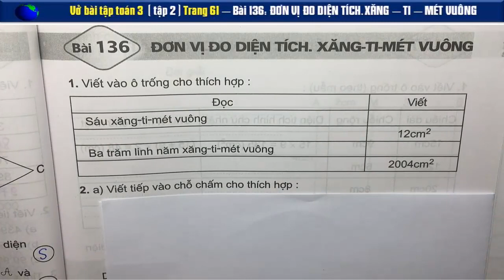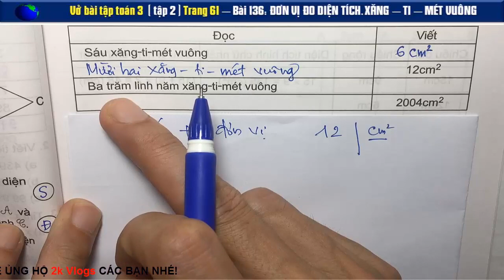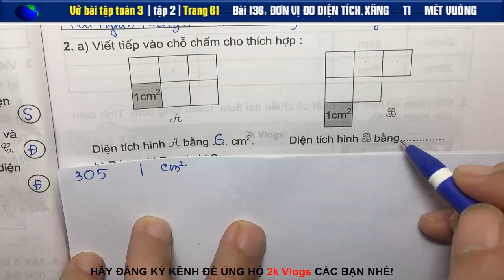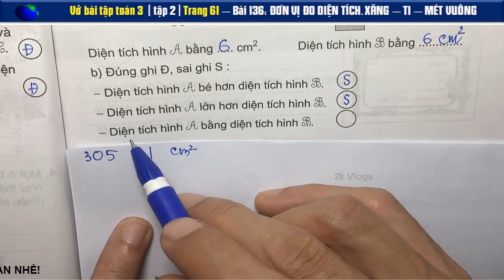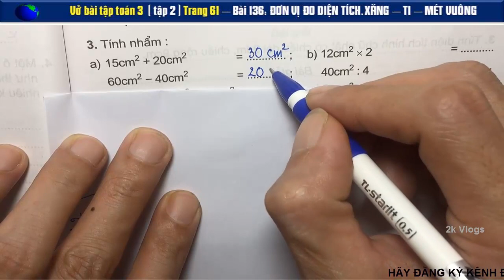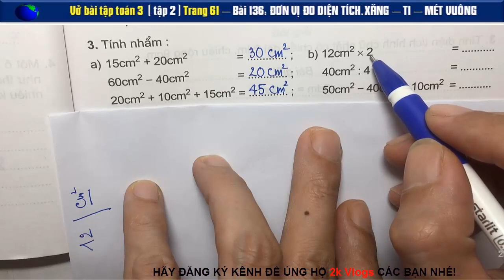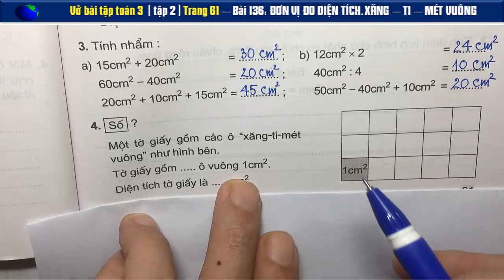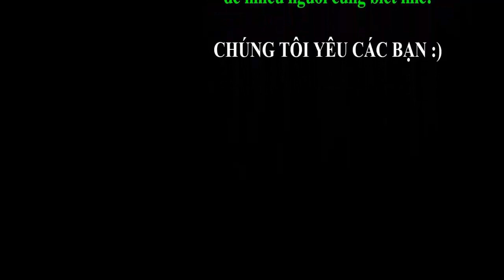Vở Bài Tập Toán 3 tập 2 Trang 61 - Bài 136 Đơn vị đo diện tích Xăng -ti-mét vuông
👇 Xem nhiều hơn các video của 2k Vlogs 🌴